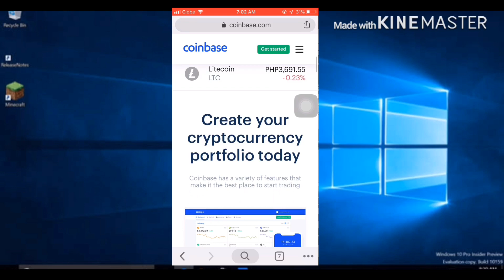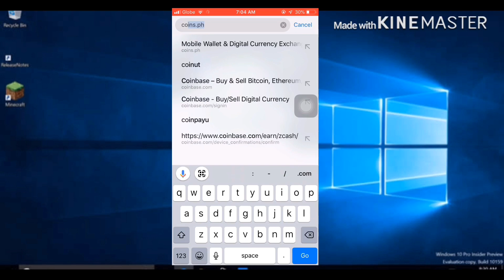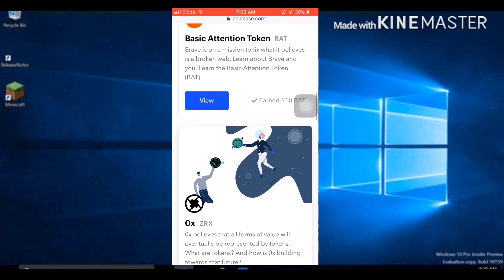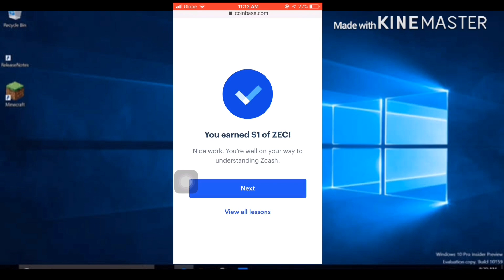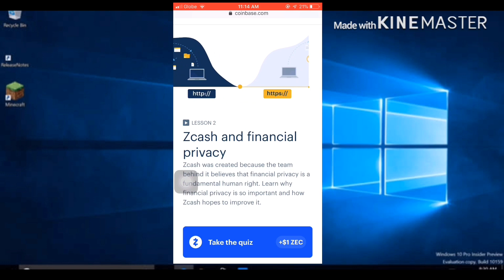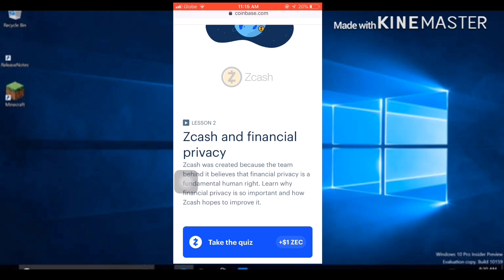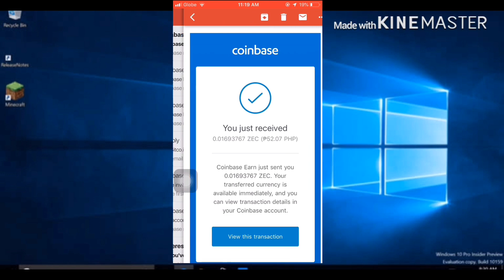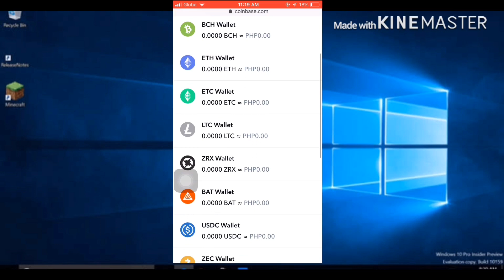Get FREE CRYPTO AIRDROP XLM, ZEC, BAT, ZRX in Coinbase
Earn $13 or Bitcoin by taking quiz in coinbase. Free Stellar Lumen XLM, ZEC, BAT, ZRX in Coinbase.